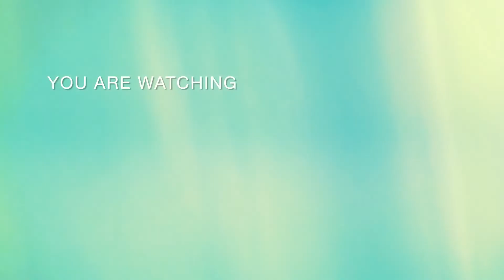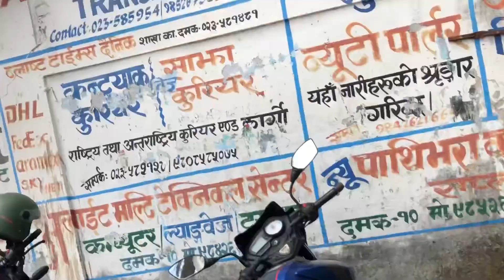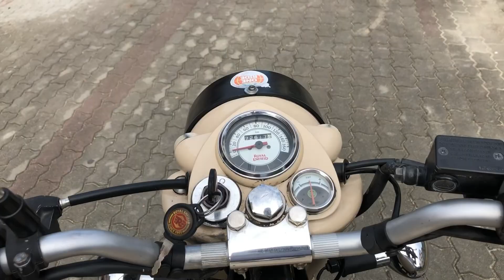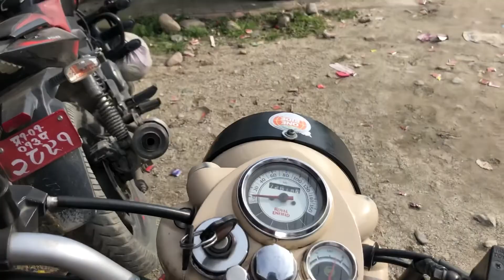Starting Motovlog || trail pani haniyo😀